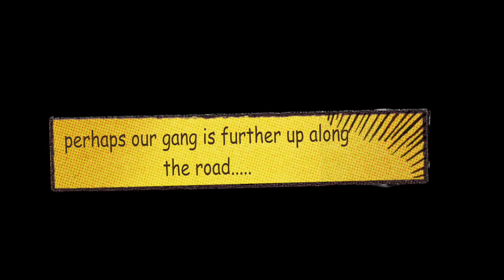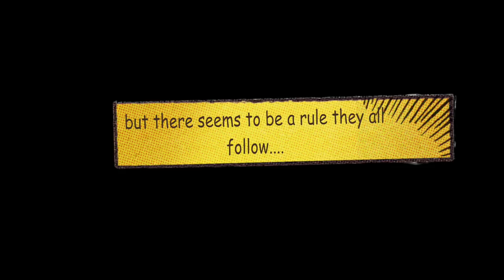One after another - we're all weaning !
Dibby's weaning, Dak's weaning and the troop has to deal with one and other too !